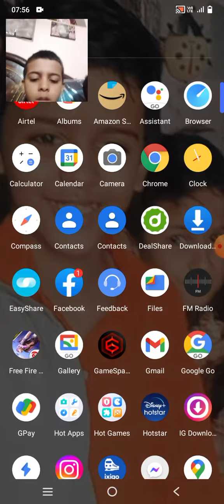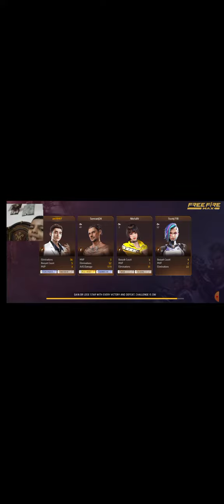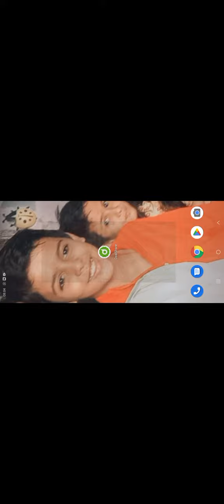first time play free fire